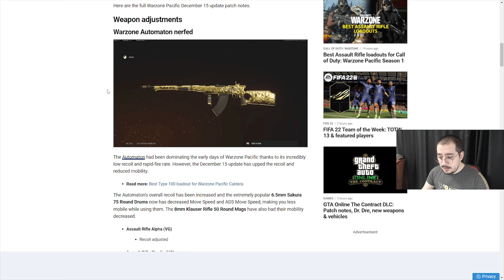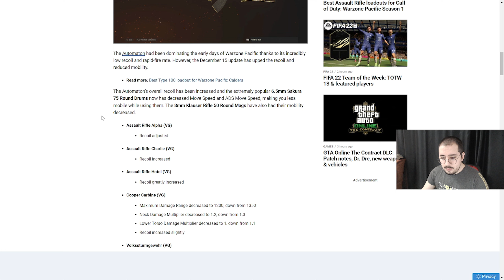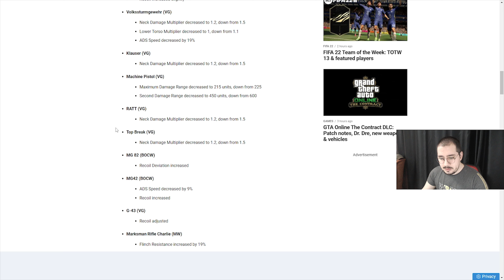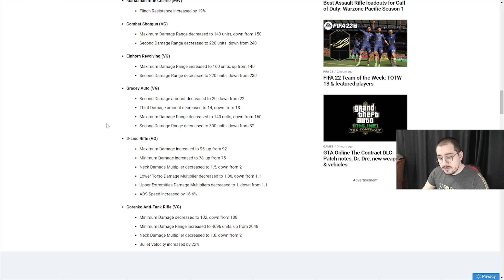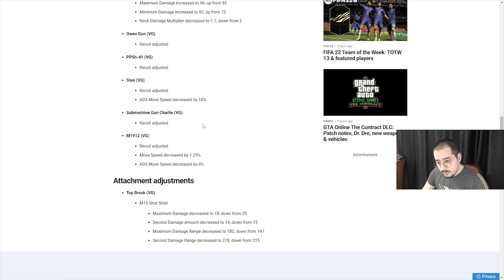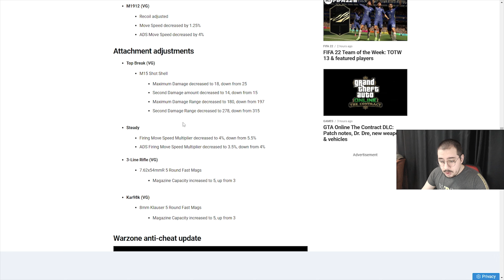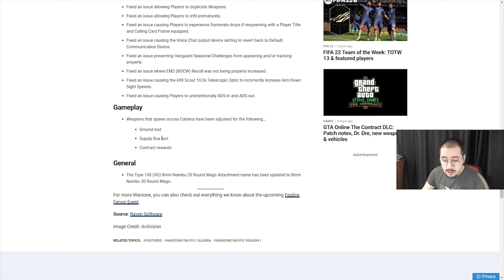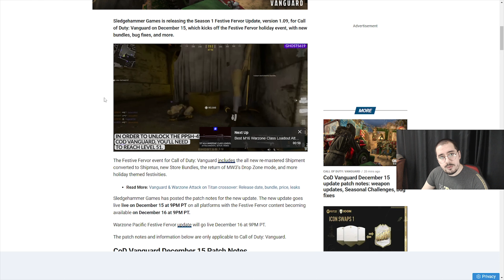*YENİ* Silah Güncellemeleri ve Etkinlik Hakkında Her şey! | Cod MW Warzone Türkçe Rehber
Selam dostlarım , bugün Call Of Duty Modern Warfare oyununun ücretsiz battle royale modu Warzone da güncelleme notlarından bahsettim. Hangi silahlara nerf ve buff gelmiş haberdar olmak için videoyu izleyebilirsiniz. Ayrıca ücretsiz vanguard multiplayer etkinliğini ve zombi modunu kaçırmayın.  Hepinize iyi seyirler dilerim :)

Yeni başlayanlar ve kaçıranlar için Warzone rehber videolarım;